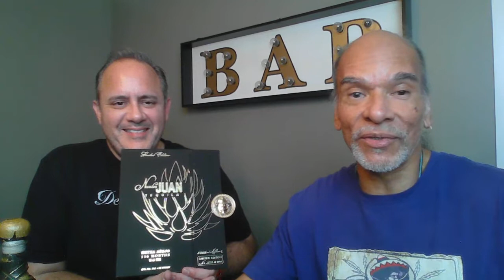Number JUAN 9.6 Year Extra Anejo Tequila Review